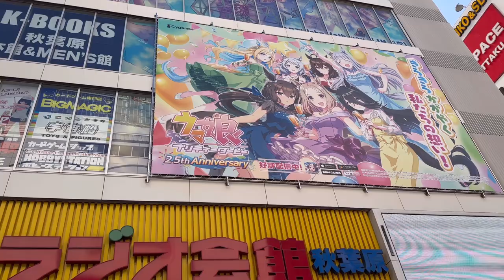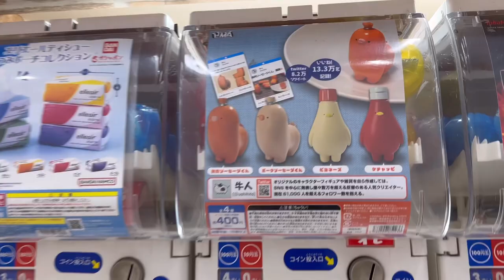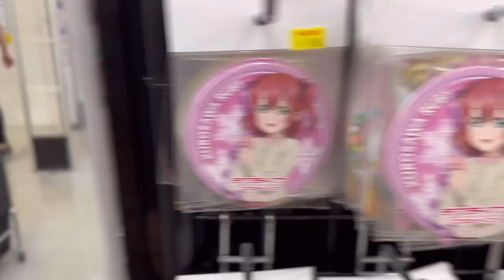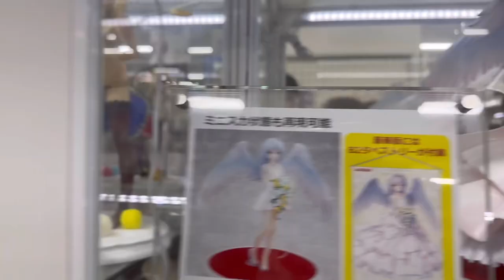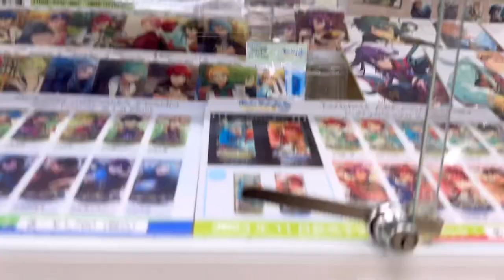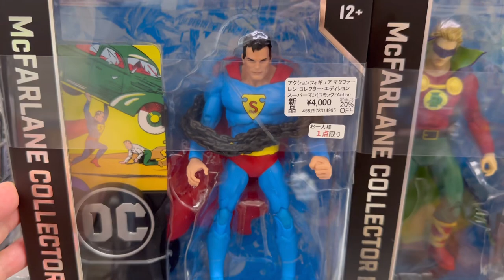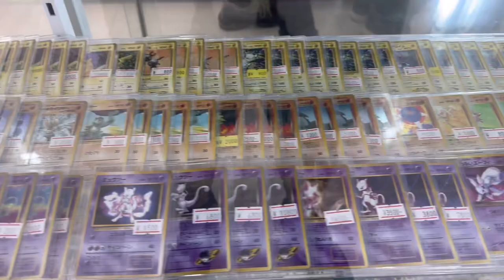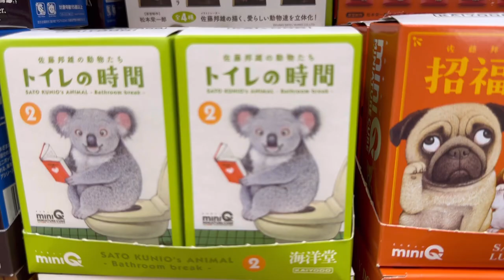INSIDE: Akihabara Radiokaikan Anime Manga Hobby Mall Tour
Akihabara Radiokaikan Anime Mall Tour